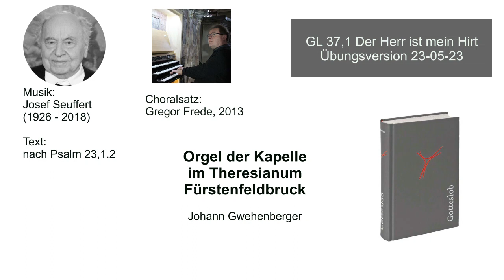GL 37,1 Der Herr ist mein Hirt, 2. Übungsversion, 4-stimmiger Choral etwas schwankend im Rhythmus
Übungsversion 23-05-23, zweite Übungsversion nach fünf Tagen Übung, 4-stimmiger Choral im Rythmus noch etwas schwankend

Johann Gwehenberger spielt "Gotteslob GL 37,1 Der Herr ist mein Hirt",  auf der Orgel in der Kapelle im Theresianum Fürstenfeldbruck.

1. Unterstützung der Orgel- und Klavierausbildung durch Selbstreflektion, also das Erkennen  von Fehlern und des musikalischen Fortschritts mit Hilfe von Bild- und Tonmaterial.

2. Kennenlernen verschiedener Musikrichtungen und Komponisten aus verschieden Epochen durch begleitende Recherche und das Sammeln von relevanten Inhalten zu den jeweiligen Musikstücken.

3. Unterstützung zur Erlangung  der Befähigung für den kirchenmusikalischen Dienst mit

*ZUM SCHLUSS*
Dieser Youtube Kanal ist seit 2020 eine Art virtuelles, visuelles und akustisches "Berichtsheft" oder "Tagebuch" geworden, mit dem sich der Fortschritt unserer/meiner musikalischen Kenntnisse und Fähigkeiten dokumentieren und nachvollziehen lassen.
Bitte sehen Sie es uns und mir deshalb nach,  "keines" der Musikprojekte hat den Anspruch perfekt zu sein! Vielmehr streben wir Amateur-Musiker mit unseren "aktuellen Fähigkeiten" nach einer bestmöglichen musikalischen Darbietung. Und ... tatsächlich hilft diese Art des zielorientierten Vorgehens, denn man strengt sich unweigerlich an und wird dabei kontinuierlich am Instrument sicherer und besser. Wann hat man sonst schon die Gelegenheit als Hobby-Musiker mit "Vorführeffekt" und "Lampenfieber" vor Publikum zu spielen. Der Youtube Kanal macht´s möglich :-)

Johann Gwehenberger